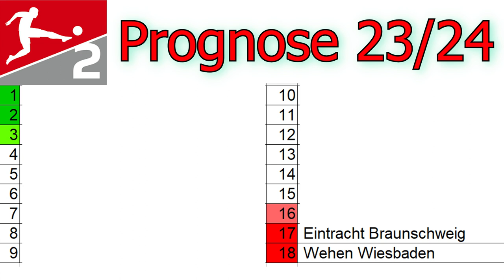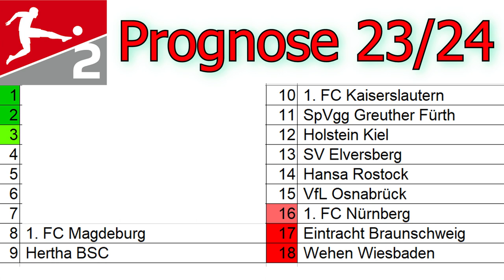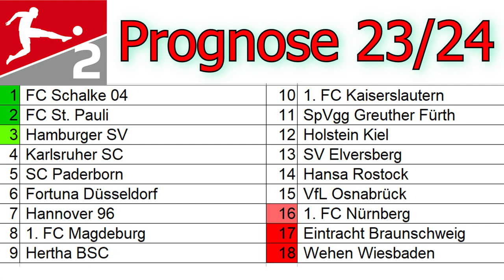2. BUNDESLIGA Prognose 2023/24 | Wer landet auf welchem Platz?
Meine 2. Liga Prediction für die Saison 23/24: Wer steigt auf, wer steigt ab und wer sorgt für eine Überraschung?

0:00 Intro
0:23 Platz 18
1:13 Platz 17
1:58 Platz 16
2:51 Platz 15
4:09 Platz 14
5:01 Platz 13
5:53 Platz 12
6:49 Platz 11
7:37 Platz 10
8:14 Platz 9
9:56 Platz 8
10:53 Platz 7
11:32 Platz 6
12:27 Platz 5
13:43 Platz 4
15:05 Platz 3
15:56 Platz 2
16:41 Platz 1
18:03 Outro